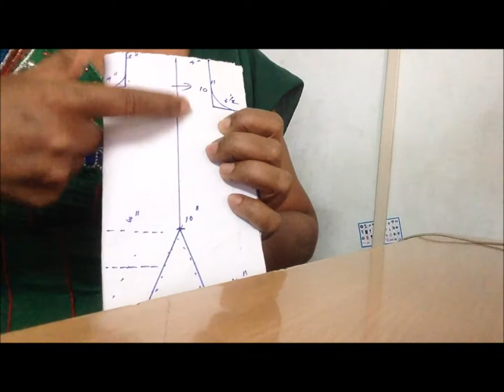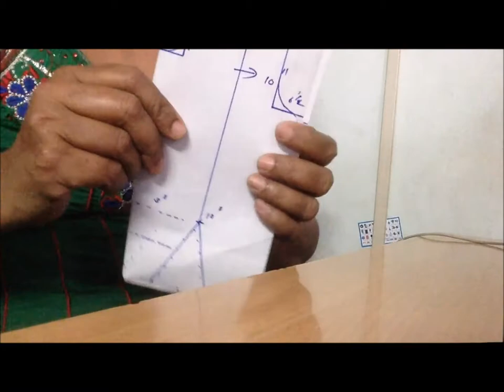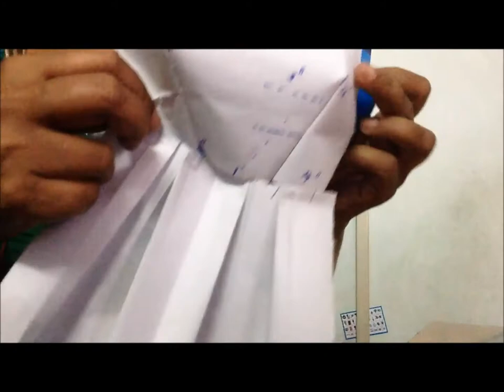Bra cum Petticot Cutting & Stiching